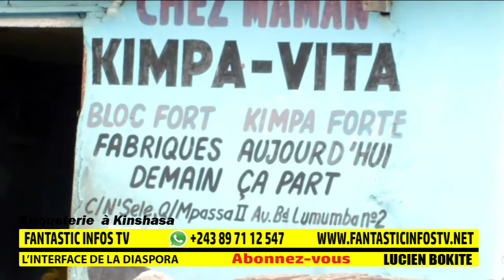CONSTRUCTION FABRICATION DES BRIQUES A KIN TALA VIDEO OYO ZUA MAYELE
FABRIQUER LES BRIQUES A KINSHASA - construction des maisons